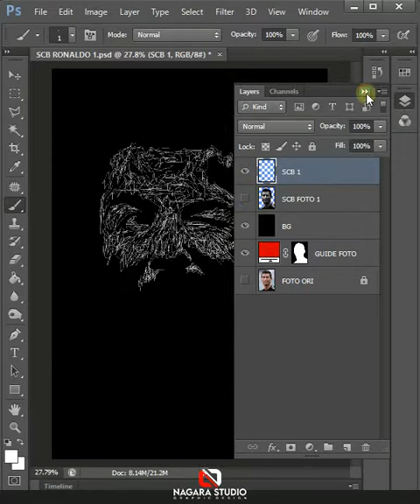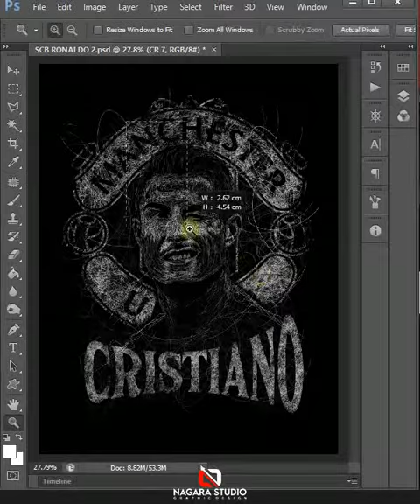Desain Scribble Art Cristiano Ronaldo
Proses desain scribble art Cristiano Ronaldo ini menggunakan software photoshop cs6.